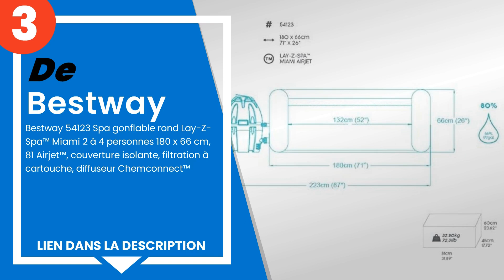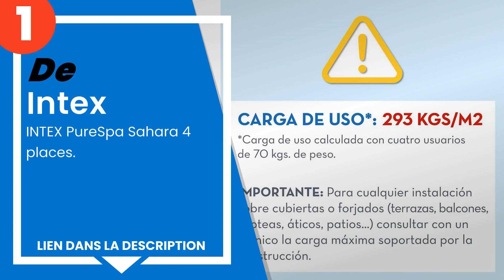Les 5 meilleurs SPA gonflables de 4 places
1) INTEX PureSpa Sahara 4 pl... »
2) Jbay.Zone - Baignoire Jac... »
3) Bestway 54123 Spa gonflab... »
4) Bestway Lay-Z-Spa Hawaii ... »
5) Intex Simple Spa 28482 Sp... »

✋ Voici les 5 meilleurs spa gonflables de 4 places, disponibles sur le marché.

00:00 - Introduction
00:08 - 5) Intex Simple Spa 28482 Spa gonflable à bulles, idéal pour la...
00:54 - 4) Bestway Lay-Z-Spa Hawaii HydroJet Pro 180 x 180 x 71 cm, jac...
01:39 - 3) Bestway 54123 Spa gonflable rond Lay-Z-Spa™ Miami 2 à 4 pers...
02:28 - 2) Jbay.Zone - Baignoire Jacuzzi Gonflable chauffante, 800 lite...
03:11 - 1) INTEX PureSpa Sahara 4 places.